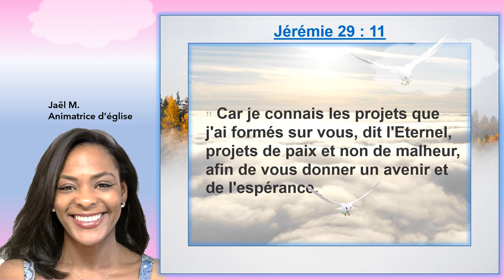Louange du jour Jérémie 29:11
Un jour, un verset d'amour ! Quelques versets pour vous aider à guider vos journées.
Que Dieu vous bénisse @ekwebtv5551